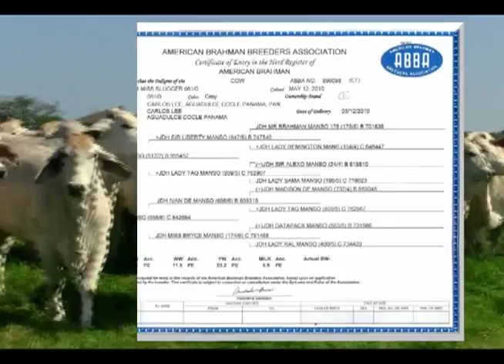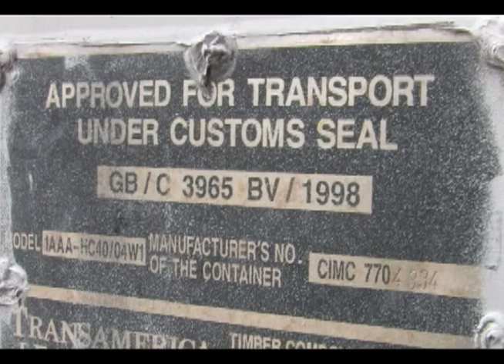ABBA International Brahman Promo Video - English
This is an educational video on the American Brahman Breeders Association and the characteristics and benefits of the American Brahman cattle breed.